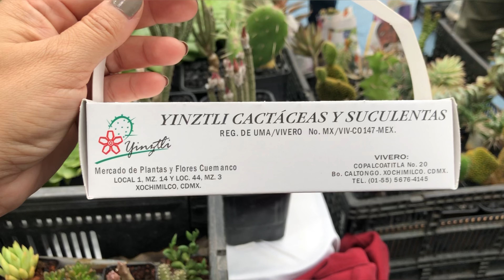Expo Cactus y suculenta y comprar que realice mas regalillos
Logre rescatar algunos videos de los que se habían dañado, y les muestro las compitas que realice mas algunos regalos que me hicieron. Ojalá que les guste.